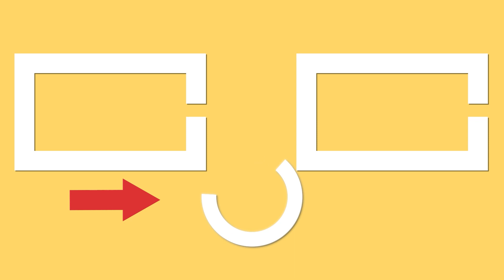Даже бабушка меня похвалила - треугольные пирожки на кефире, без дрожжей!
.Ингредиенты:
НА РАССТОЙКУ 30 минут

для начинки:
растительное масло для жарки - 100 мл
Жарить на медленном огне, по 10 минут с двух сторон